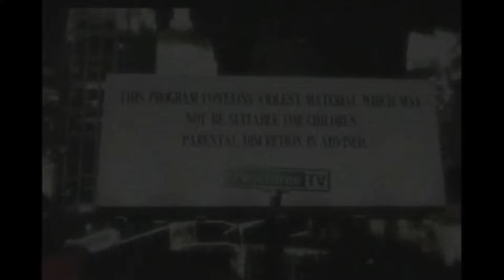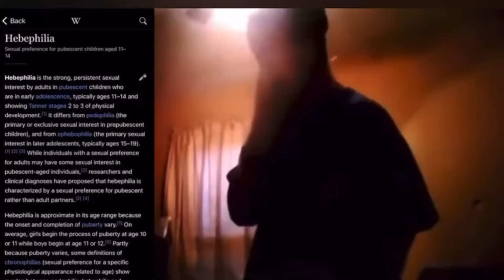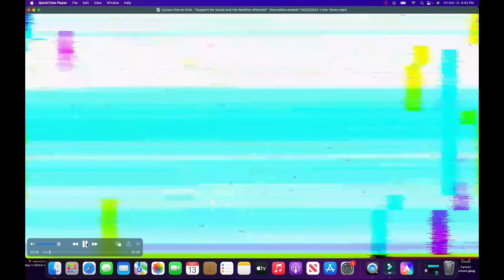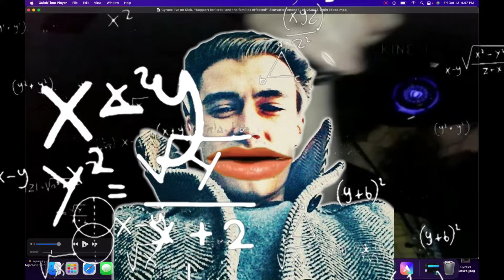Cyraxx Makes A Tribute To Israel..So He Can Be The Good Guy (10.12.23) | Trigger-Warnings